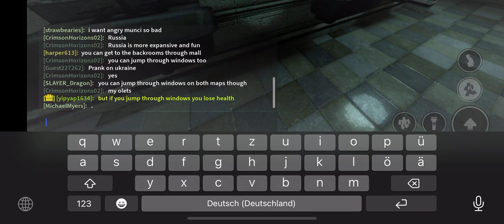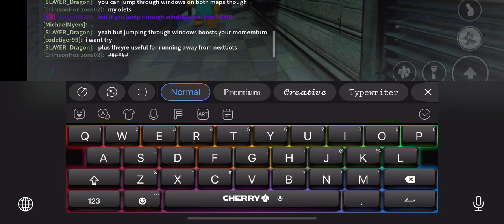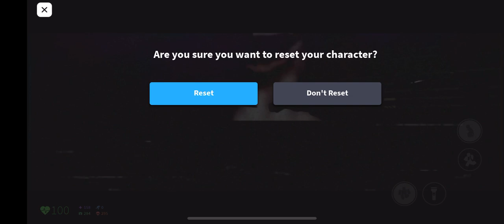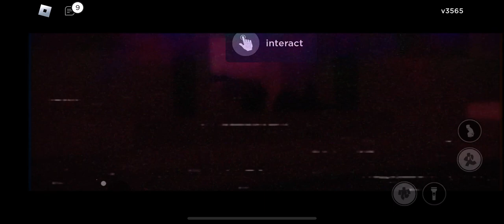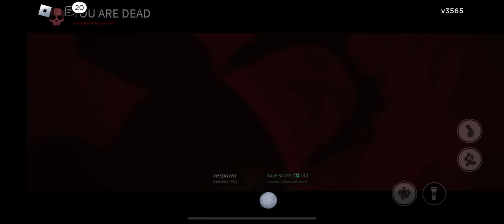Nico’s NextBots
Playing Nico’s NextBots.